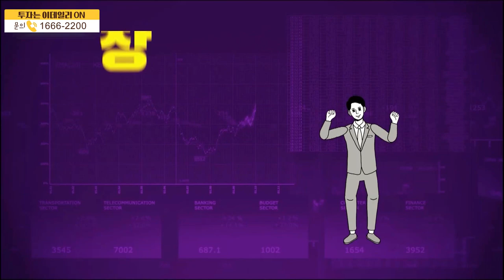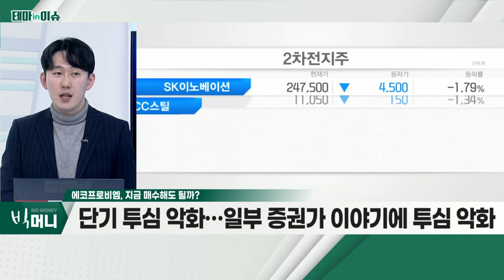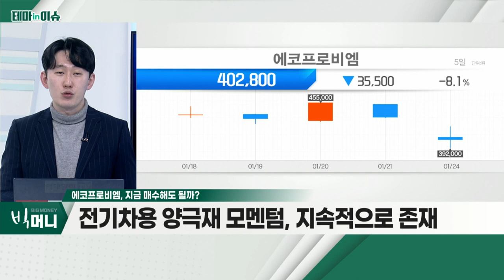에코프로비엠(247540)... 21일 폭발ㆍ화재 발생… 일부 공장 가동 중단_테마IN이슈 (20220124)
- 21일 폭발ㆍ화재 발생… 일부 공장 가동 중단
- 대표이사, 산업안전보건법 위반 혐의로 입건
- 전기차 배터리 소재 생산 지장 無… 단기 투심 악화